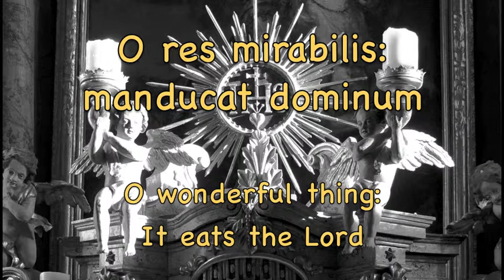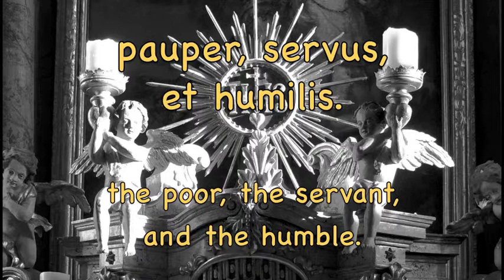Panis angelicus (duet)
This is NOT the famous setting by Franck, but a different setting as a duet for alto and tenor. Thanks to Wolfgang Sauber for the kind permission to use his photo of the tabernacle in the St. Georg's church in Hollerberg, Austria.